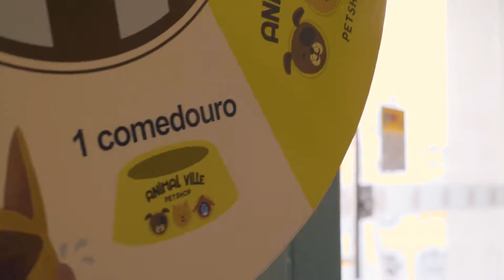Cookie Mania | SHIFT FILMS